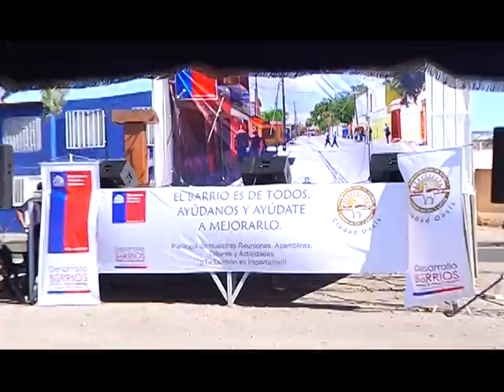11 marzo 2013 - Partió programa recuperando Barrios en Calama